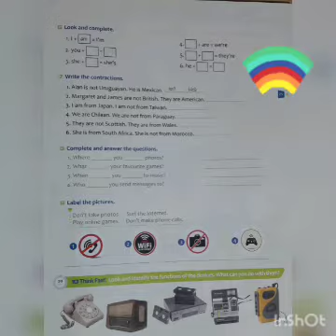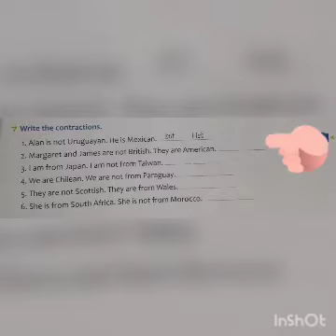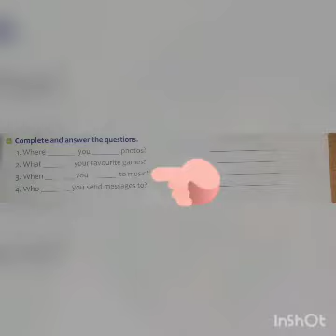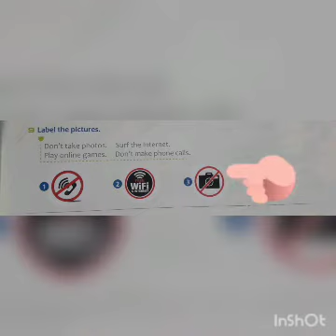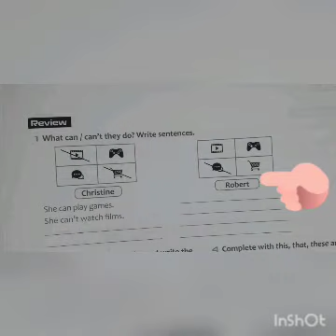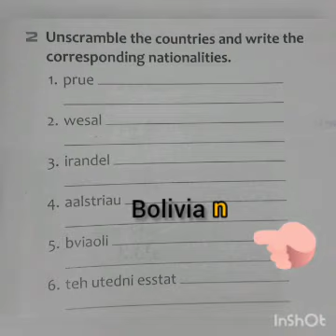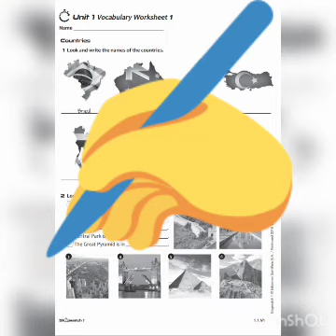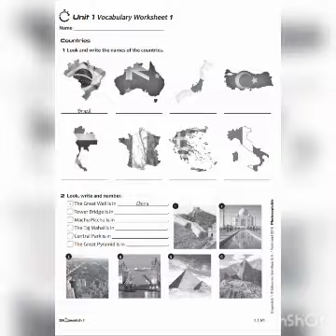TEENS CLASE 11